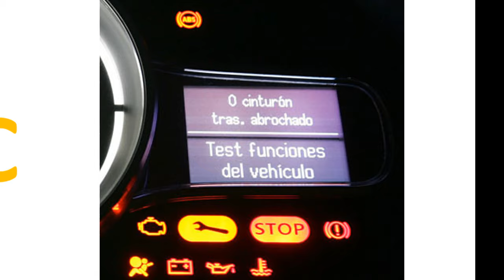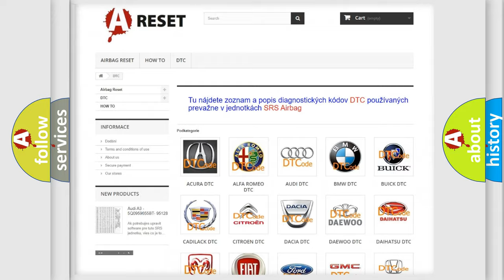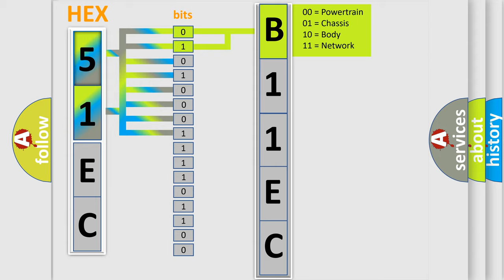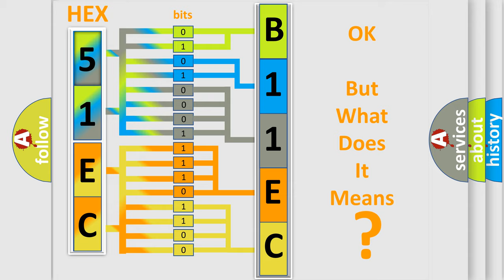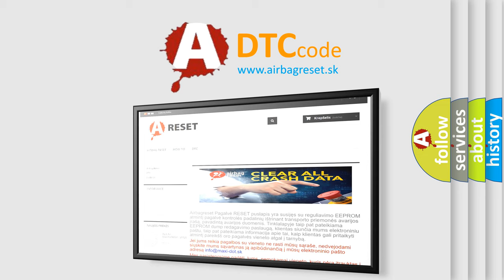DTC Lincoln B11EC-11 Short Explanation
Contents:
0:21 Basic DTC analysis according to OBD2 protocol standard.
1:48 Insight into programming
2:58 A diagnostically understandable description of the Diagnostic Trouble Code
3:05 Basic error definition

Make:
Lincoln
Code:
B11EC 11
Definition:
A or T 3 to 4 Shift Error
Description:
Engine started,vehicle driven in gear with VSS signals received,and the PCM detected the engine speed (rpm) did not change properly (i. e. ,an incorrect 3-4 gear ratio was detected during the shift event).
Cause:
SS1 or A solenoid may be stuck,or a hydraulic failure existsSS2 or B solenoid may be stuck,or a hydraulic failure existsTransmission may have damaged friction material
Failure Type: